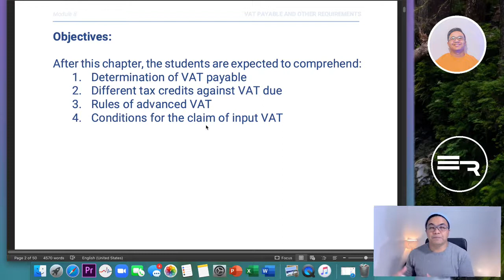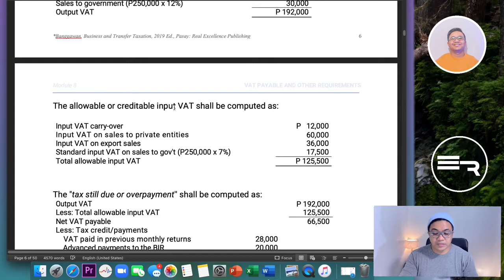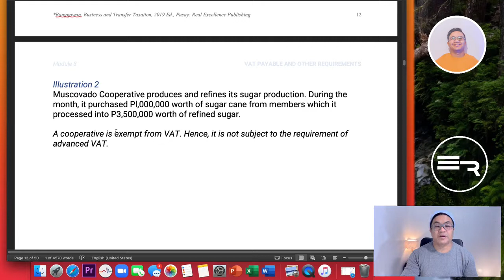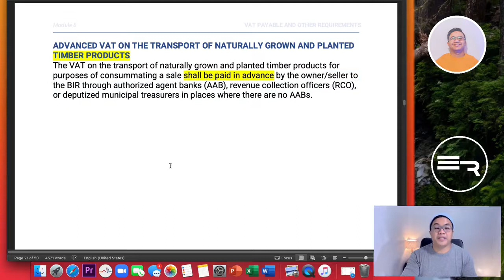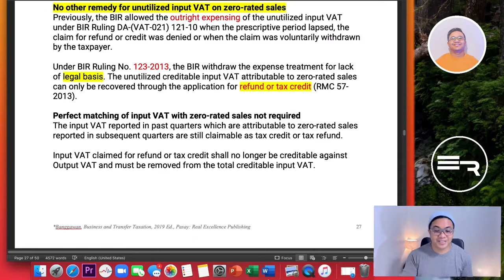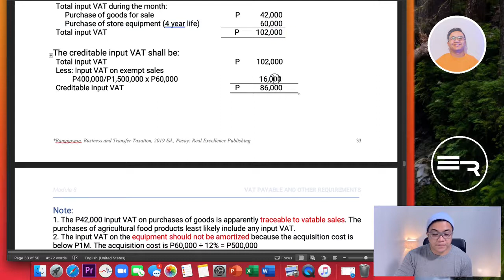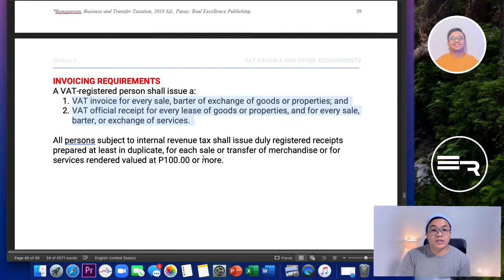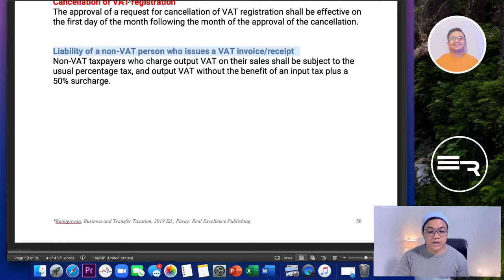VAT Payable and Other Requirements // Business Taxes (Elvy Razonales, CPA)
WHAT'S UP TAX NATION!  The long wait is over!  Hahaha.  Thank you Youtube!

After this chapter, the students are expected to comprehend:
1. Determination of VAT payable
2. Different tax credits against VAT due
3.  Rules of advanced VAT
4.  Conditions for the claim of input VAT

REFERENCE:
Banggawan, R. (2019). Business and Transfer Taxation (2019 edition).
Pasay City, Philippines: Real Excellence Publishing